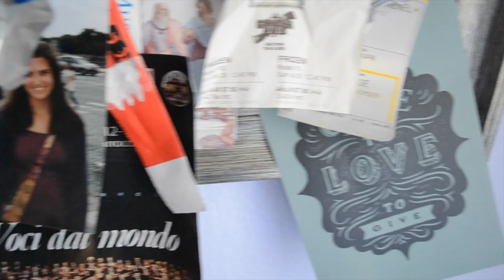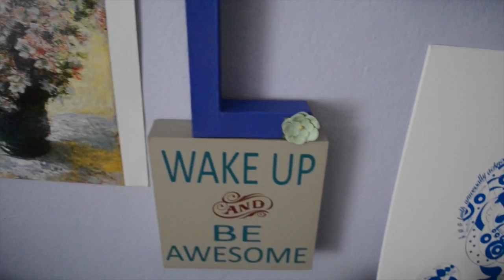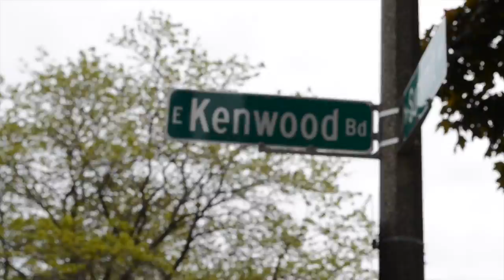Crossing Kenwood Trailer